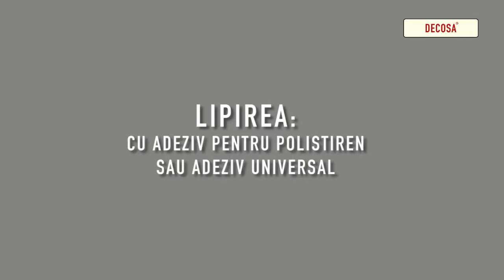Baghete pentru o finisare elegant a peretelui